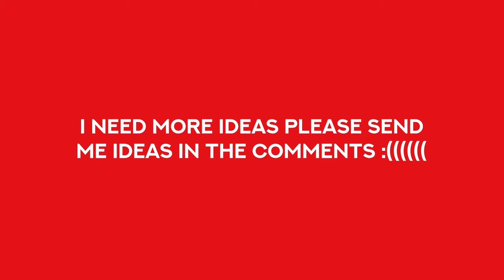N I N T E N D O S W I T C H 8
i require ideas